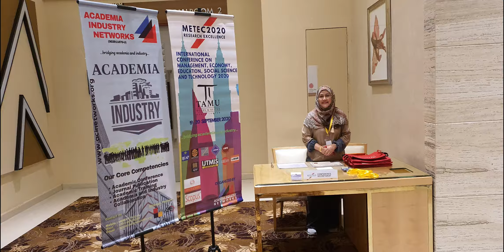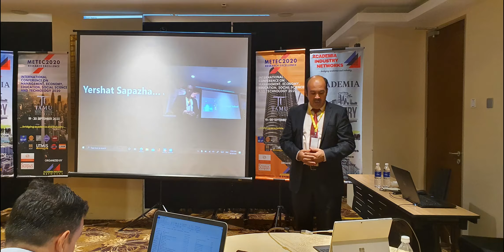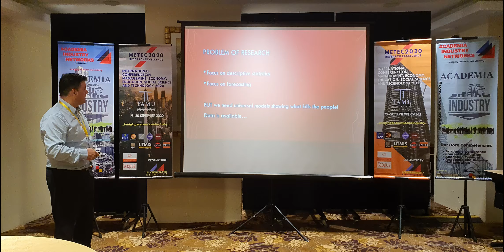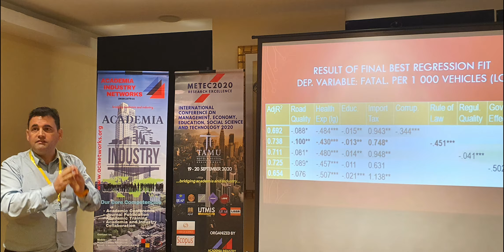metec2020 Conference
This video contains a number of interesting snapshots of the event.